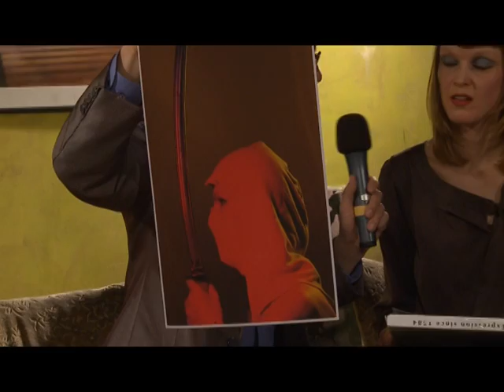B-MIX Fetisch *Die komplette Show*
Im April 2012 hat sich B-Mix dem speziellen Thema "Fetisch" gewidmet. Trotz des "ernsten" Themas haben wir aber natürlich nicht an Witz und Charme verloren, sondern diese mit interessanten und erstnzunehmenden Äußerungen verknüpft.

Zu Gast bei der Aufzeichnung waren die wunderbare Fotografin Alexandra Jasper, die sich in Ihren Bildern u.a. mit Fetischen auseinandersetzt, der Psychiater Dr. Übelhack, der uns einen Einblick in das Krankheitsbild des Fetischismus bot, der begnadete Neukölln-Reiseführer Reinhold Steinle, dem mit seinem eigenem Fetisch der Atem genommen wurde und der Singer und Songwriter Florian, welcher von Bach bis zu spanischen Volksliedern alles scheint spielen zu können.

Schaut rein und genießt eine weitere, wundervolle B-Mix-Show!

B-Mix ist eine journalistische Idee: Künstler und Medienmenschen entwickeln gemeinsam mit anderen Kreativen, Usern und Bloggern ein Portal, das journalistisch aus und über Berlin berichtet, global denkt und junge Menschen ausbildet. Vielseitig, vielsprachig und in vielen Formen. Online und offline. Multimedial.